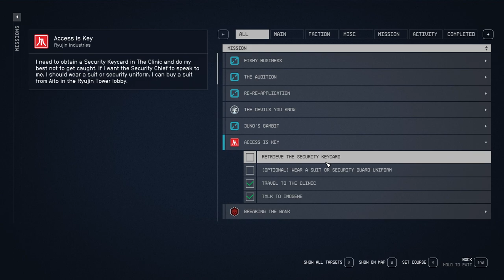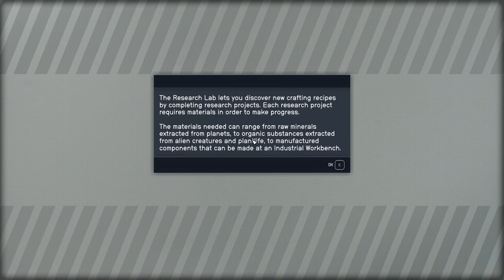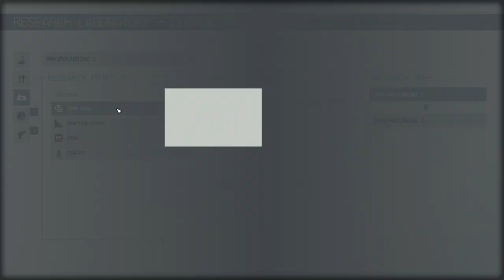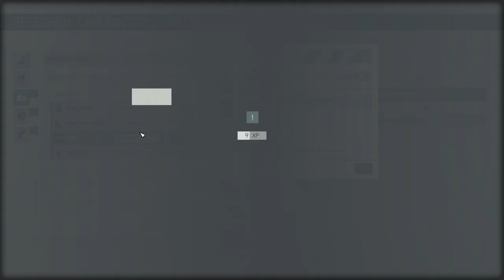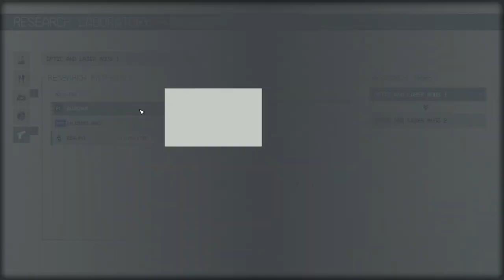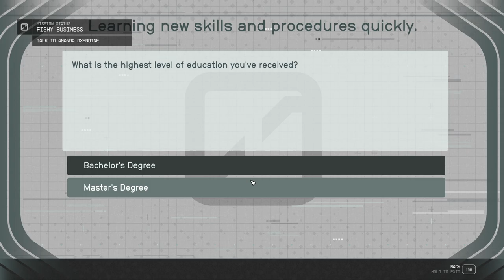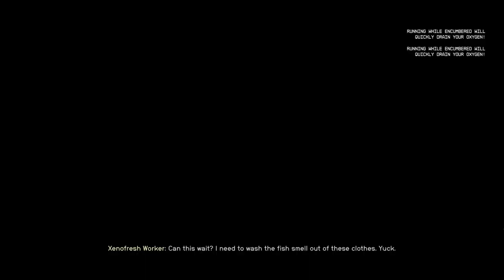STARFIELD Gameplay Walkthrough Part-30 NG PC (HINDI + ENGLISH)